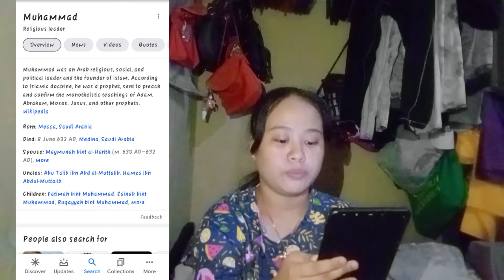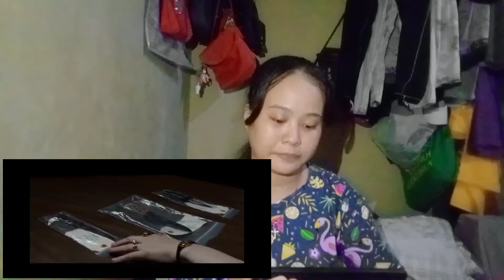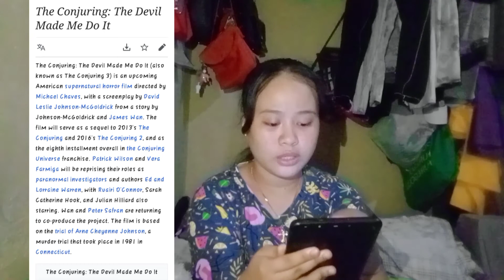Part 2 Reacting Video (The lady of heaven and The Conjuring 3)#19|May-Anne vlog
You can follow me in my: 📍IG - May-Anne_2006 📍Tiktok - May-Anne A Dalde 📍 Facebook - May-Anne A Dalde